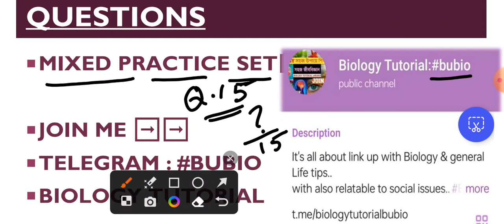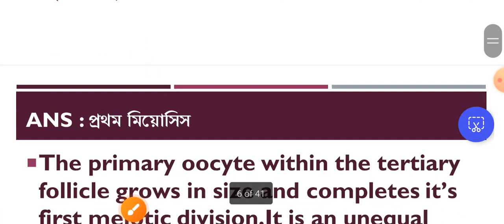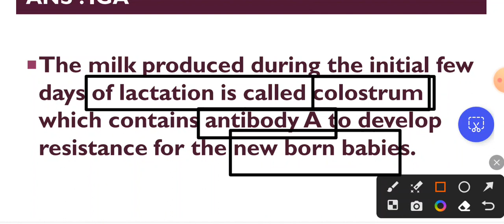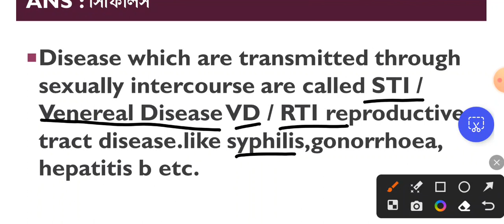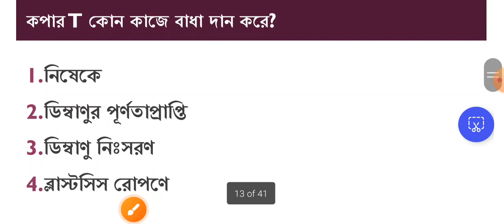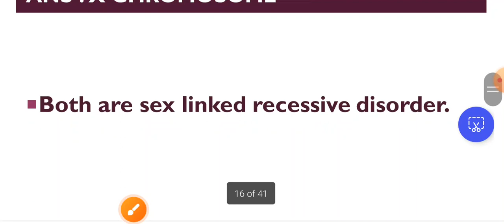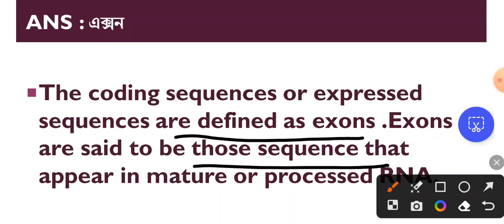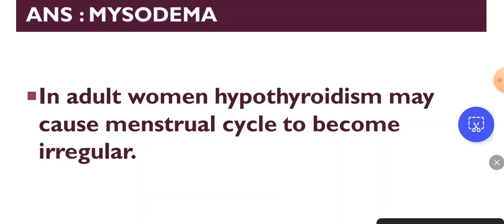SMFWBEE PARAMEDICAL 2023|SMFWBEE SUGGESTIVE BIOLOGY CLASS 10|SMFWB 2023|💯% কমন যোগ্য প্রশ্ন উত্তর